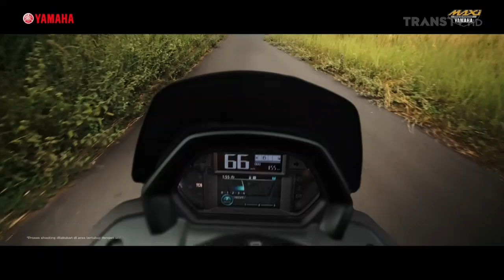Yamaha NMAX Turbo • Komeng Ver. 3 • TVC Edisi 2024 • Iklan Indonesia 15 sec